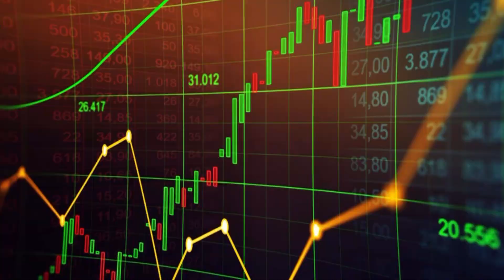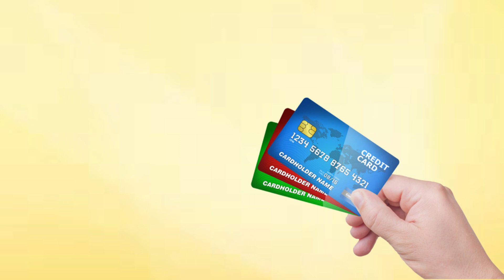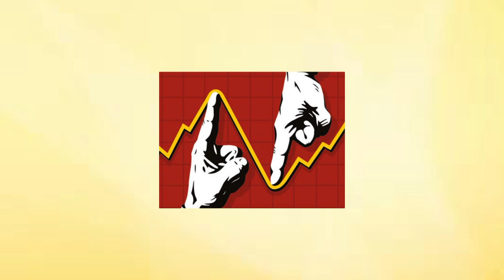The Deadly Market Herd!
Following the the herd when trading is dangerous. It will kill your ambitions with a 100 percent certainty, for the masses never win.

In this episode I talk about the importance of thinking for yourself - to resist the siren of the masses. It is hard to do, but it can be done. Reading done right is your best antidote.

I also talk about my current all-in position in Quickbit and my strategy with regards to it.